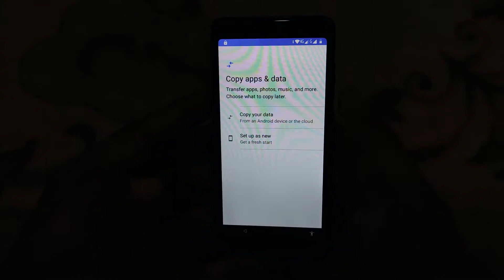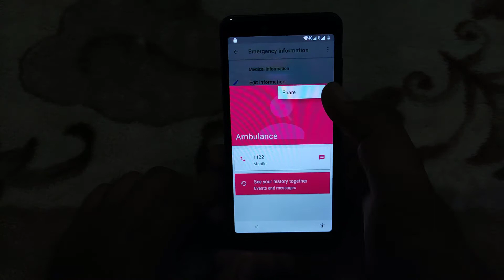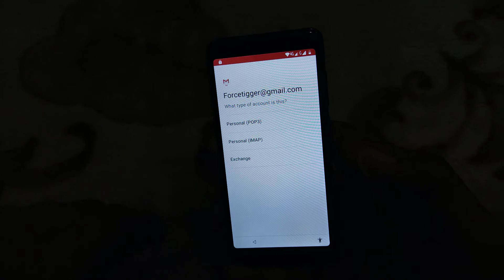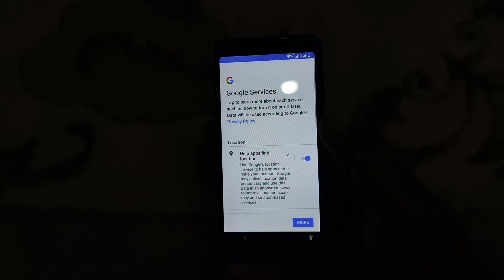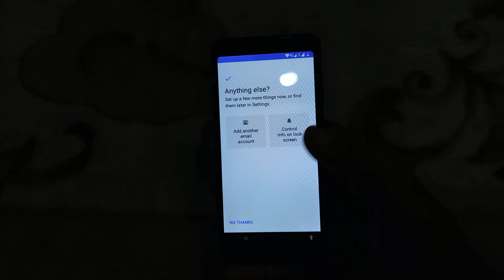Qmobile LT900 frp bypass/ Google account remove